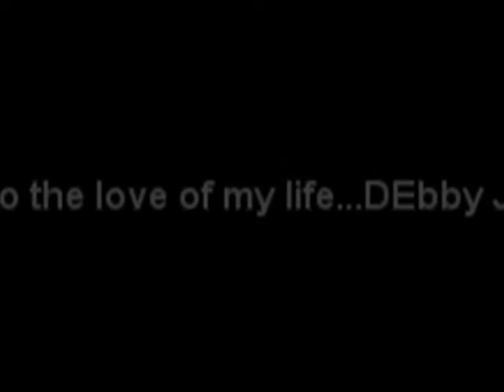......For Debby.. Just because...(to make you feel my love)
I did this for my sweet wonderful wife, whom i fall more in love with everyday. I love you baby hope you like it.
                    words and misic by BOB Dylan